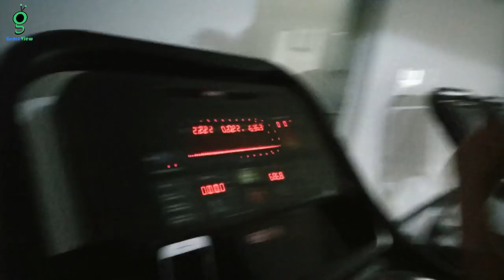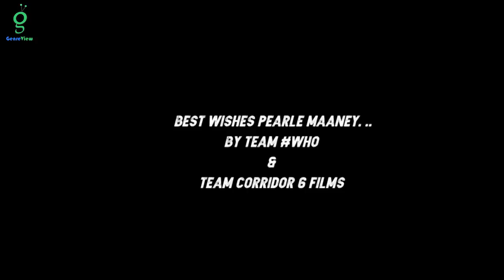Pearle Maaney Body Transformation for movie WHO directed by Ajay Devaloka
who എന്ന ചിത്രത്തിന്റെ മൂന്നാമത്തെ ഷെഡ്യൂളിനായി പേർളി മാണി ട്രാൻസ്‌ഫോം ചെയ്‌യുന്നു . എസ്രാ സിനിമ വരെ പ്രിത്വി രാജിന്റെ ട്രെയിനർ ആയി പ്രവർത്തിച്ചിരുന്ന സന്തോഷ് ആണ് പേർളിയുടെ പുതിയ ഫിറ്റ്നസ് ഗുരു. ഒരു പാട് നിഗൂഢതകൾ ആദ്യം തൊട്ടേ പിൻതുടരുന്ന ഒരു സിനിമയാണ് who ,2018 ഇൽ മലയാളി പ്രേക്ഷകർ ഏറ്റവും കൂടുതൽ കാത്തിരിക്കുന്ന ഒരു ത്രില്ലെർ ചിത്രമാണ് who. സിനിമയുടെ ടീസർ ഇതിനോടകം ചർച്ചാ വിഷയമായിരുന്നു. അജയ് ദേവലോക സംവിധാനം ചെയ്യുന്ന ചിത്രത്തിൽ ഷൈൻ ടോം ചാക്കോയാണ് നായകൻ.

Pearle Maaney is completely tranforming her body for movie WHO. WHO is the most anticipated thriller movie in 2018. This film is directed by Ajay Devaloka and Starring Shine Tom Chacko. Fitness guru Santhosh is training Pearle Maaney in this transformation.